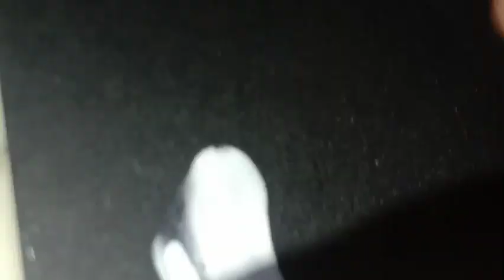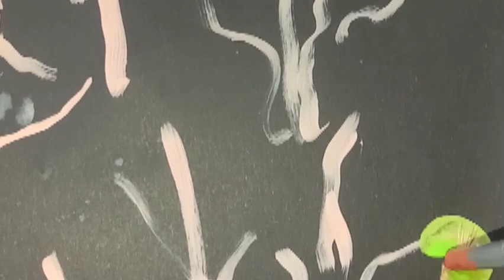painting tree/simple draw a tree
painting techniques
ped kese dore
drowing kese kre